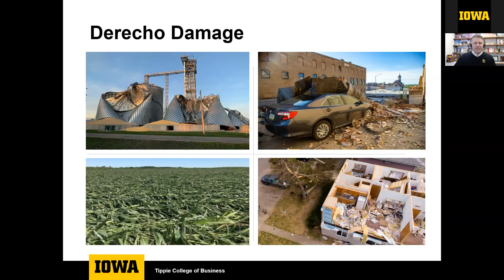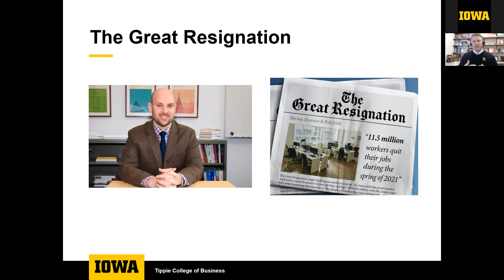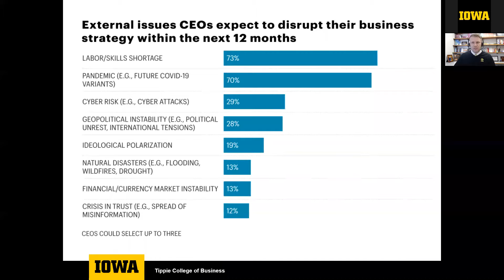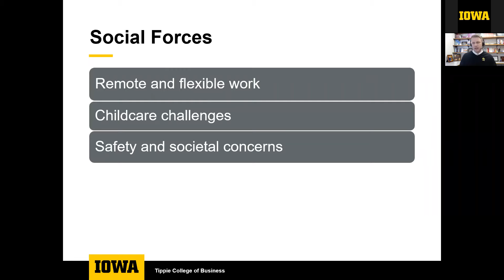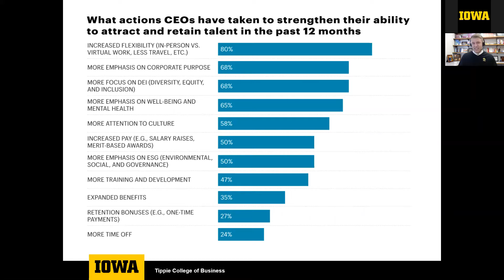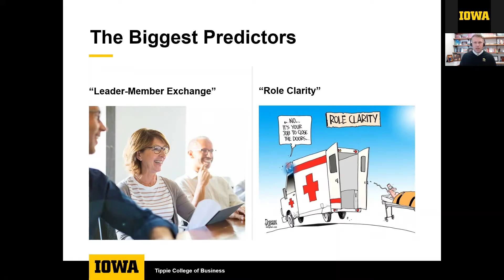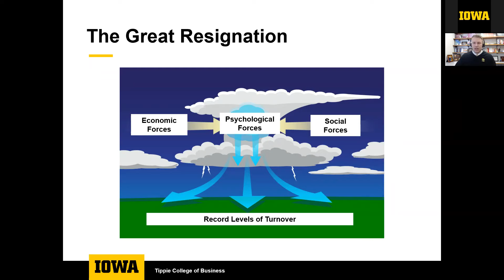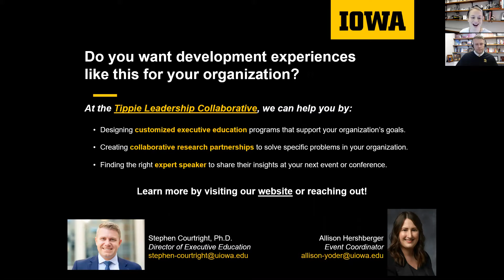The Great Resignation: Why Turnover is Rampant and What You Can Do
Recent national surveys show that employees are quitting their jobs -- or considering doing so -- in record numbers. The reasons for this "Great Resignation" are many, but in essence, it is a perfect storm of economic, organizational, and psychological factors. Having a clear understanding of these reasons will enable organizations to better retain talent in the midst of increased competition and market turbulence. In this engaging session, participants will learn from research about the various reasons why employees are leaving their jobs right now and what organizations and managers can do to better retain them.